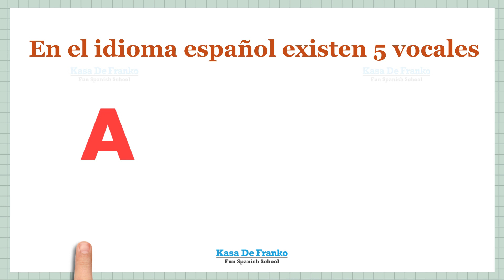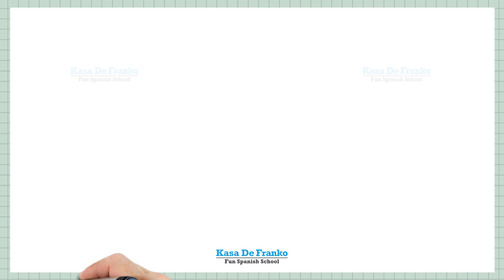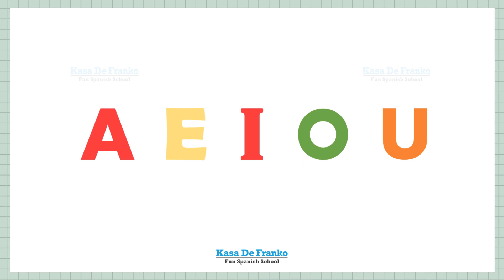Vowels in Spanish / Las vocales en español | Kasa De Franko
Learn the vowels in Spanish
Aprende las vocales en español